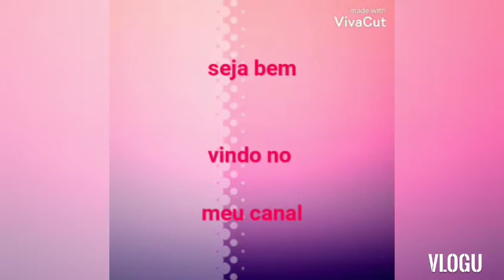amigas tupperware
Abertura de caixa da semana 36 da vitrine 9
*linksamgs*